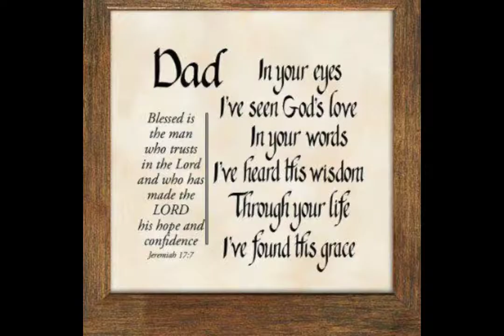HAPPY 65TH BIRTHDAY PAPA BOY